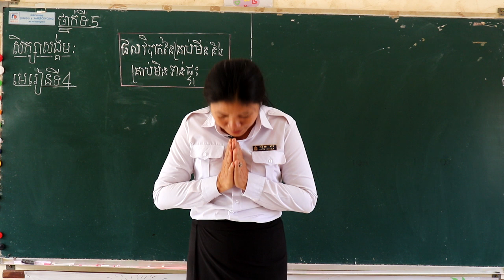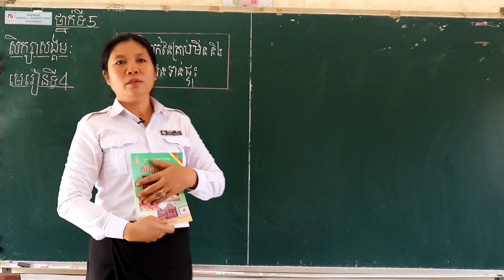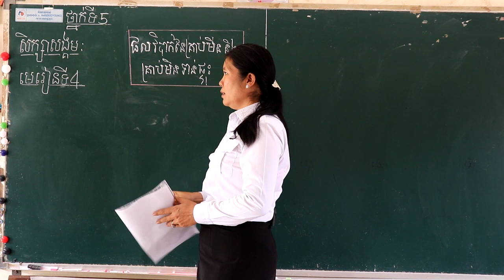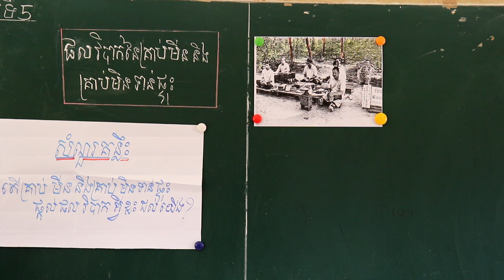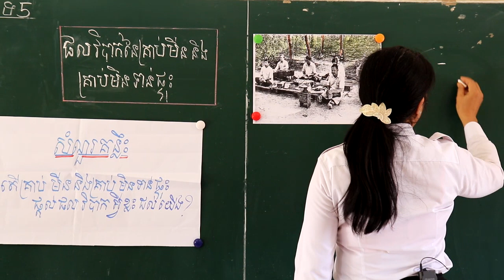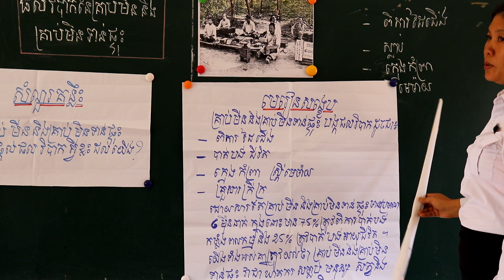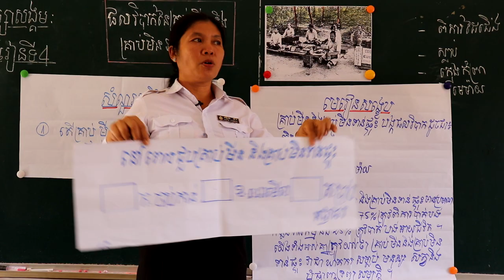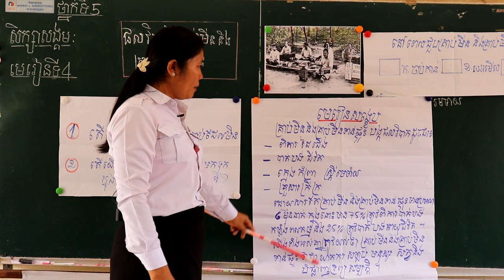សិក្សាសង្គម ថ្នាក់ទី៥ ៖ ផលវិបាកនៃគ្រាប់មីន និងគ្រាប់មិនទាន់ផ្ទុះ (បង្រៀនដោយអ្នកគ្រូ៖ ស៊ុន ជា)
វីឌីអូនេះមានគោលបំណង ជួយបង្រៀនសិស្សានុសិស្សពីចម្ងាយ និងចូលរួមទប់ស្កាត់ជំងឺ Covid-19 ។